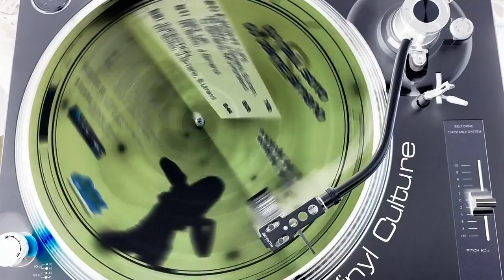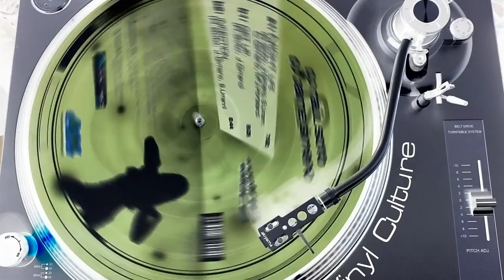90s CANTADITAS, X-PERIENCE, MAGIC FIELDS,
90s CANTADITAS, X-PERIENCE, MAGIC FIELDS,